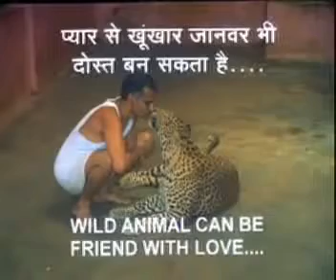dipanshu yadav video.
wild animal can be friend with love...